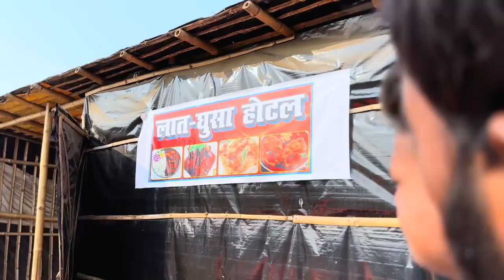New comedy video /Suraj rocks full funny video 💯/2024 new comedy video Suraj bhai new comedy video